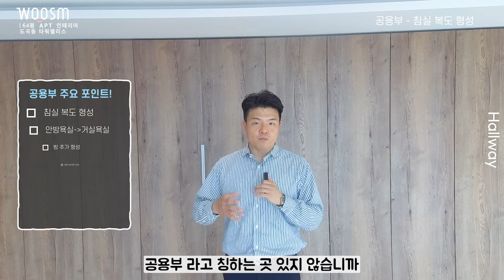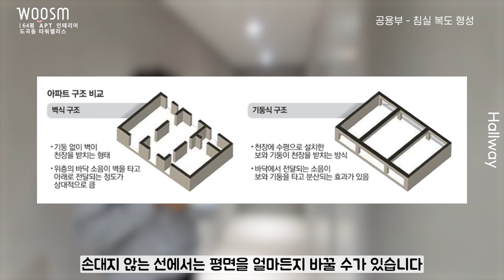안보면 후회하는 거실&복도 고급 인테리어! | 60평대아파트인테리어 | 하이엔드, 조명 인테리어, 고급 아파트, 거실, 복도 | 트리마제, 한남더힐, 타워팰리스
안보면 후회하는 거실&복도 인테리어! | 60평대아파트인테리어 | 하이엔드, 조명 인테리어, 고급 아파트, 거실, 복도 | 트리마제, 한남더힐, 타워팰리스

이번 영상에서는 64평 아파트의 고급진 인테리어를 소개 드립니다. 최고급 아파트의 대명사 타워팰리스 인테리어 현장인데요, 넓은 거실과 쭉 뻗은 복도가 시선을 끄는 매우 아름다운 인테리어 결과물이 나왔습니다!

00:00  하이라이트 영상

00:24  침실 복도 형성

01:45  안방욕실에서 거실욕실로

03:13  방 추가 형성

04:05  대형 이미지월 수납장

04:38  3가지 조명

06:32  실외기실 계획(+수납장)

07:16  벽체&타일 계획

09:16   영상  마무리

● 서울시 마포구 연남동 570-36